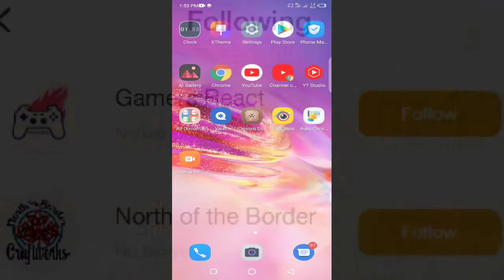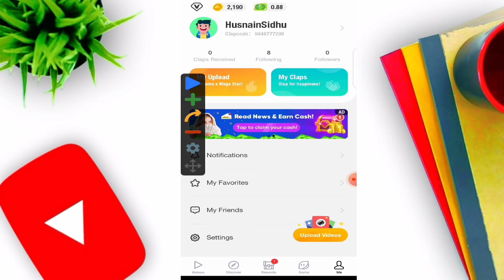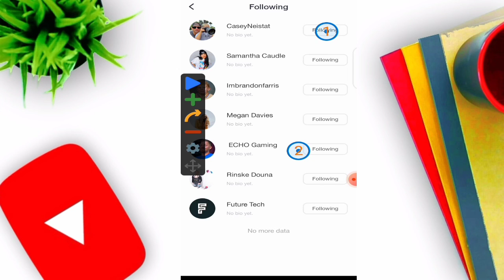How to unfollow everyone on ClipClaps at once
A.A everyone today our topic is " How to Unfollow everyone on ClipClaps at once "

Attention :

"If you have any trouble in this Video & don't understand properly.

We'll Unfollow all your following in Tiktok."

Doston aj ki es Video main hum bat krain gye aajkal sabse zyada istemal hone wali app yani ke ClipClaps k bare mein.

Doston aaj ki es video mein Ham aapko bataenge ke kaise aap ClipClaps ke tamam following ko sirf seconds mein unfollow kar sakte Hain How to Unfollow everyone on ClipClaps at once
Unfollow everyone on ClipClaps at once.

Main idea behind the this Video.

1 : How to Unfollow everyone on ClipClaps fastly

2 : How to Unfollow everyone on ClipClaps in seconds

3 : How to Unfollow everyone on ClipClaps at once click

4 : How to Unfollow everyone on ClipClaps at once

5 : How to Unfollow everyone on ClipClaps

6 : follow unfollow ClipClaps

7 : Unfollow everyone on ClipClaps

8 : unfollow all ClipClaps following in one click

9 : ClipClaps

10 : ClipClaps unfollow all

00:00 intro
00:09 about video
01:08 how to Unfollow everyone on Clip Claps at once

Some more useful Videos :

How to unfollow everyone on Snack Video at Once.

How to unfollow everyone on Likee at Once.

How to unfriend all Facebook friends at Once.

Umeed hai doston apko video passand ayegi Thank you ♥️